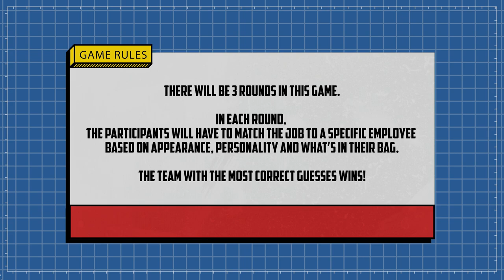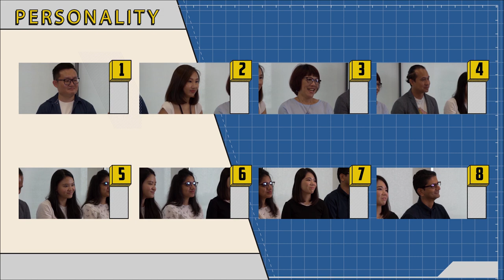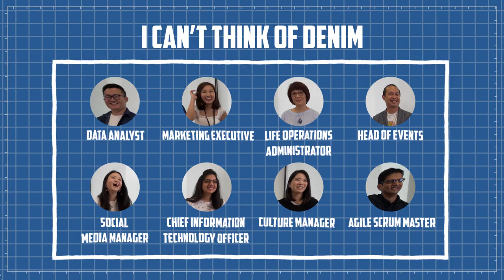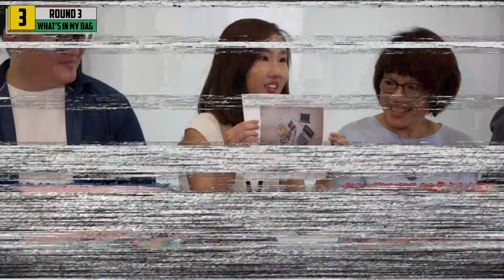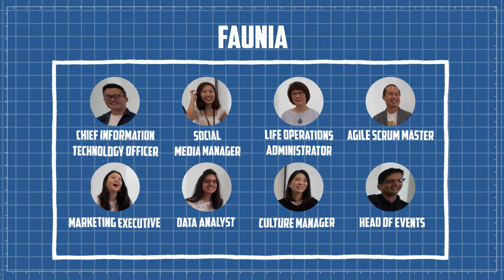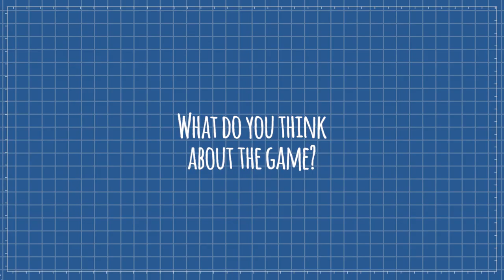TSL Plays: Guess My Job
In this episode of TSL Plays, we challenged the TSL crew in the game of Guess My Job with the Prudential team! Will their deductive skills be enough to win the game?

Special thanks to Prudential for making this video possible.

Edited By:
James Rainier